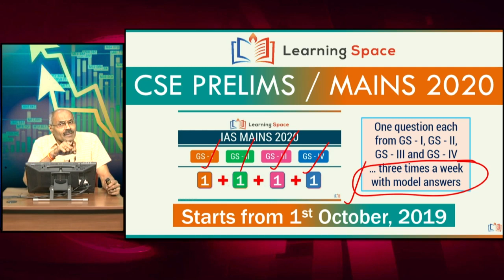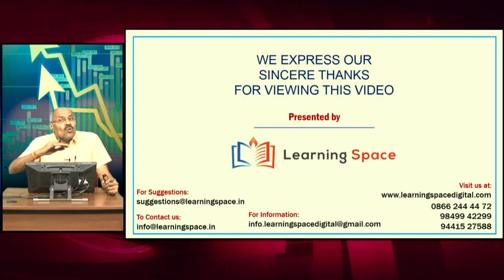CSE Prelims/Mains 2020...More Modules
This modules provide you the new modules planned in view of the forthcoming mains 2019 as well as Prelims/Mains 2020. Certainly, these modules will be useful for the students whoever are preparing for the Civil Services Examinations.